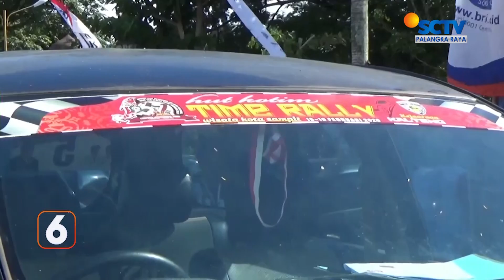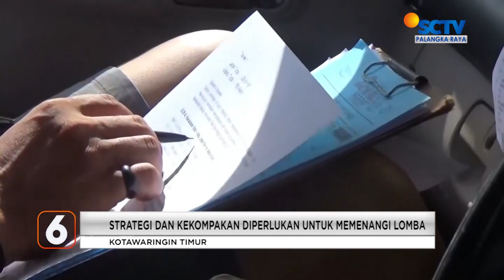KOTIM - RALLY WISATA SAMPIT AKAN DIGELAR, TARGETKAN 100 PESERTA